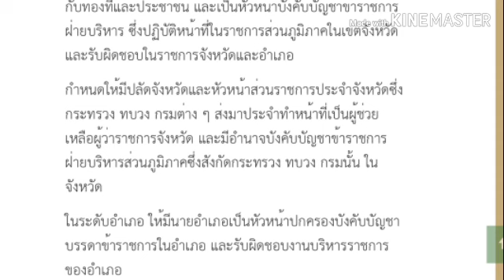การบริหารราชการส่วนภูมิภาค